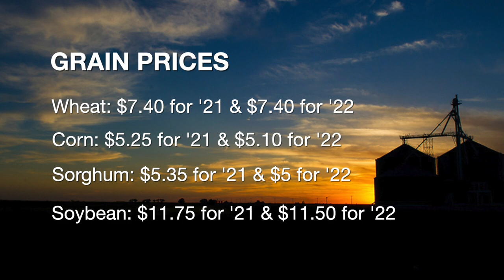Market Monitor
10/30/21- Kim Anderson, OSU Extension crop marketing specialist, tells us about wheat planting progress, as well as soybean, sorghum and cotton harvest progress. He also shares good news about crop prices.